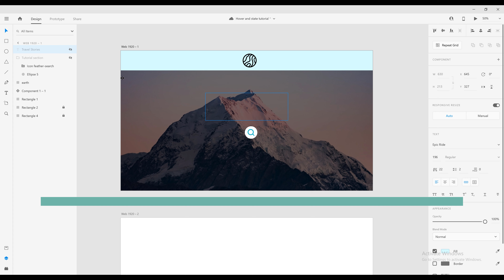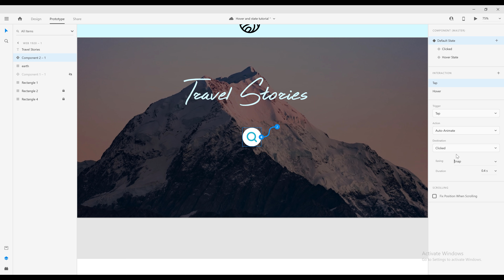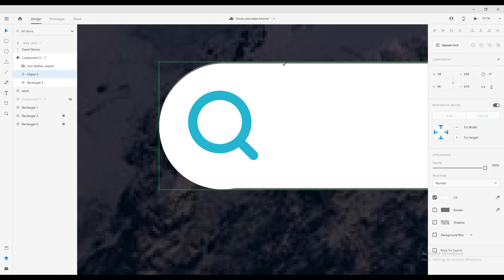How to add hover state in the new adobe xd November 2019 release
New Adobe xd November 2019 release update.
How to use the new hover state in adobe xd.

Samsung Galaxy S21 Ultra
Sony A7iii Camera
Phone S20 Ultra
Drone DJI Air 2S
Drone Mavic Air
JIGA Portable Powerbank
SSK 1 TB Personal Cloud
Coman Monopod
Samsung CRG9 49in monitor
Corsair K95 RGB Platinum Keyboard
Corsair VOID RGB Elite Wireless Headset
Ender 3 V2 3d Printer
Vecelo Foldable desk

CPU-AMD 3700x
Graphics Card-MSI 2060 RTX
Motherboard Auros X570 Elite
RAM - G.Skill TridentZ RGB Series 32GB
Storage - 970 EVO Plus SSD 250GB - M.2 NVMe
Elgato Capture Card 4k60 pro mk.2
PSU EVGA 750W

Music Tools:
Positive Grid Spark Amp
Ibanez Guitar
Samsung Active 2 Smart Watch

Saltwater Tank

Fluval Evo Tank 13.5 galloon:

Carib Sea Arag-Alive Substrate: